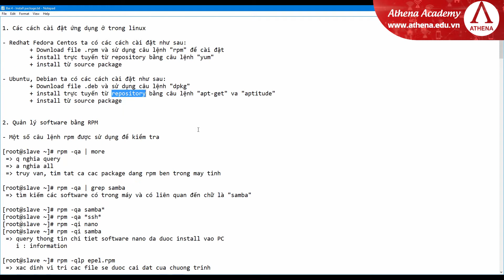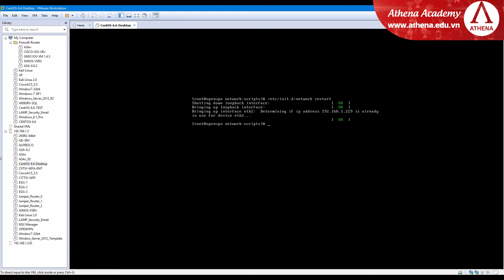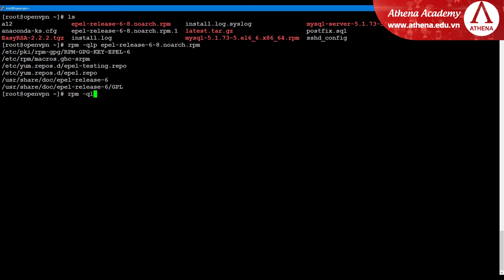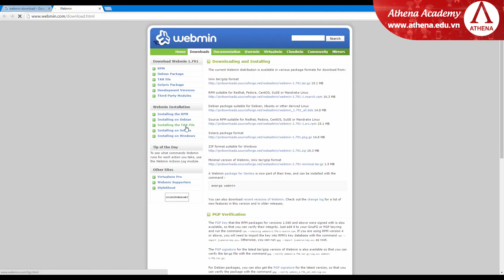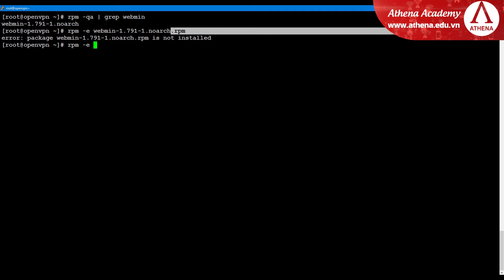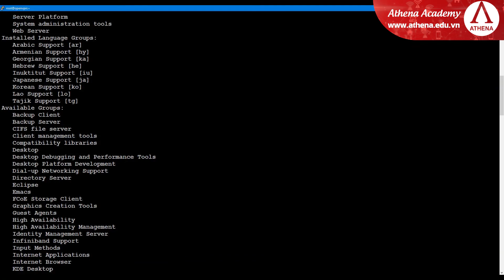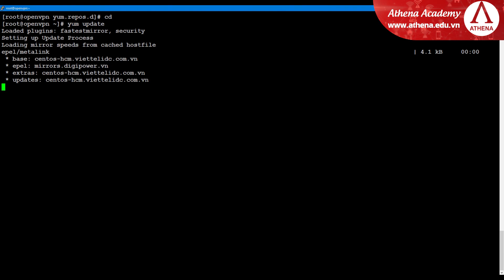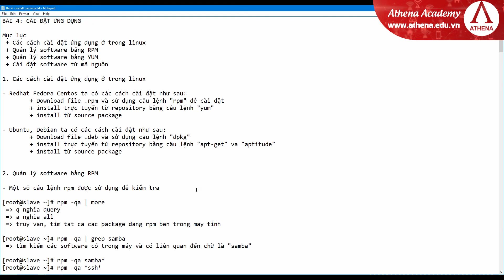Bài 4 Cài đặt ứng dụng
hướng dẫn cài đặt ứng dụng trong Linux